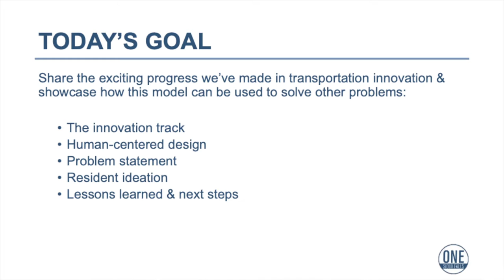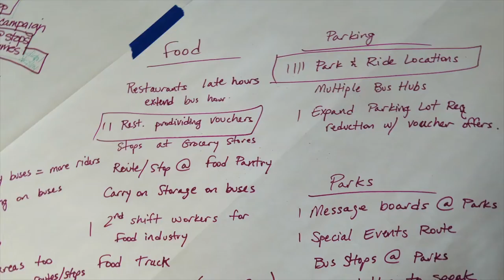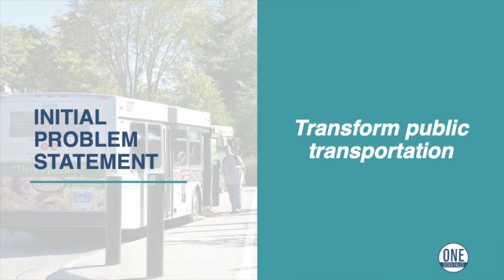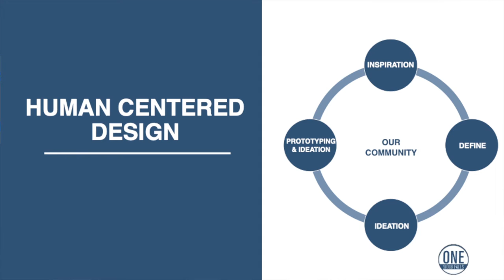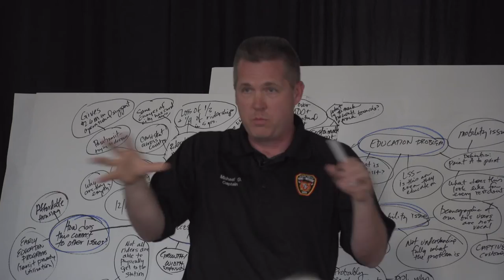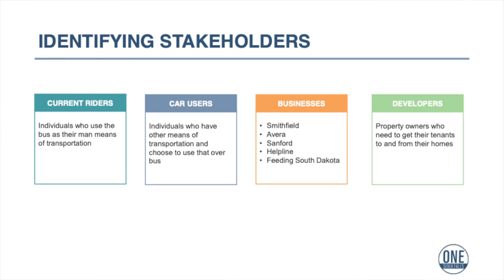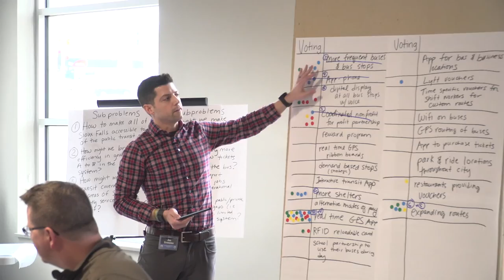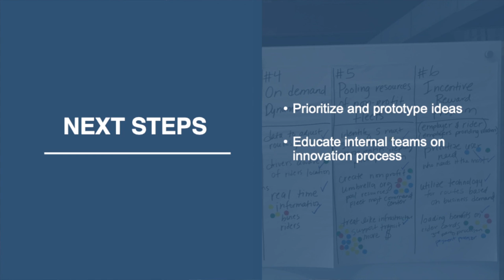2019-04-07 Transit Innovation Midpoint Presentation